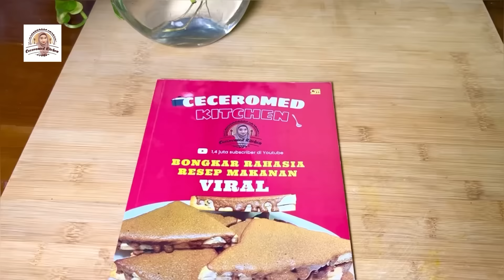TELUR DADAR KRISPI, PANTESAN VIRAL.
Bahan-bahan telur dadar kripsi:

3 butir telur ayam
1 batang daun bawang
5 siung bawang merah
1 siung bawang putih
1 genggam cabe
1/2 sdt garam
1/2 sdt kaldu bubuk
1 sdm tepung terigu
6 sendok air

Minyak goreng untuk menggoreng telur

happy shopping.